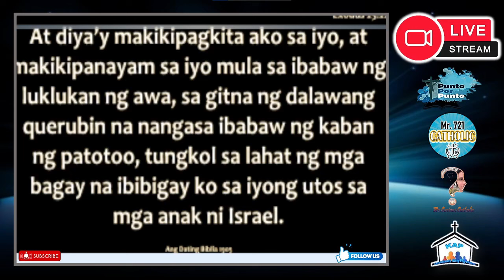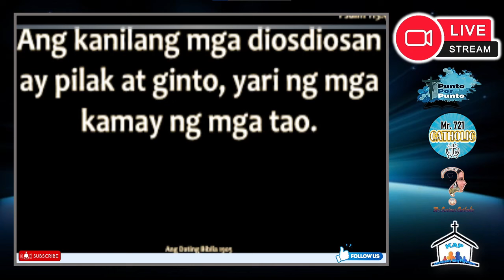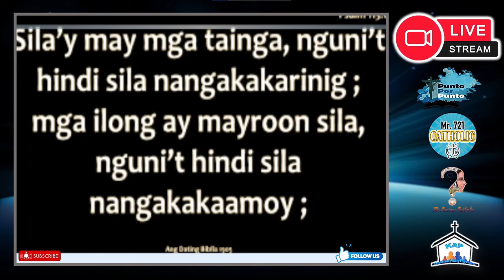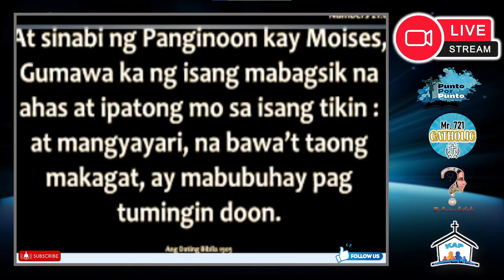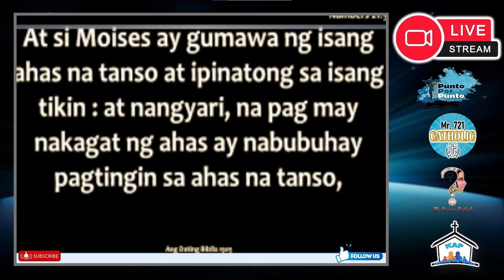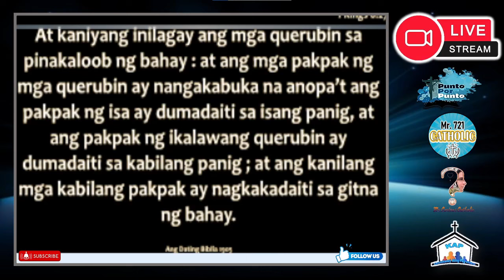Panlilinlang ni Archie Anedes Bistadoll Mr. 721 Catholic